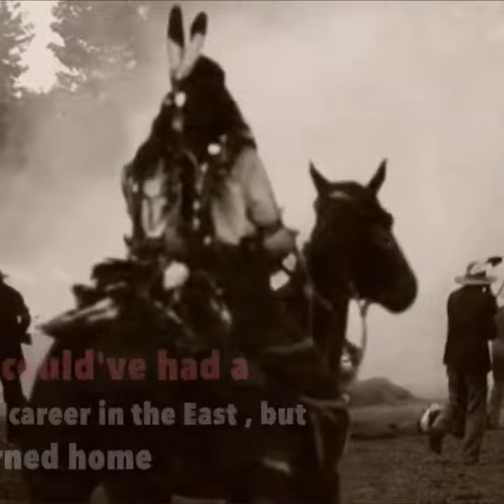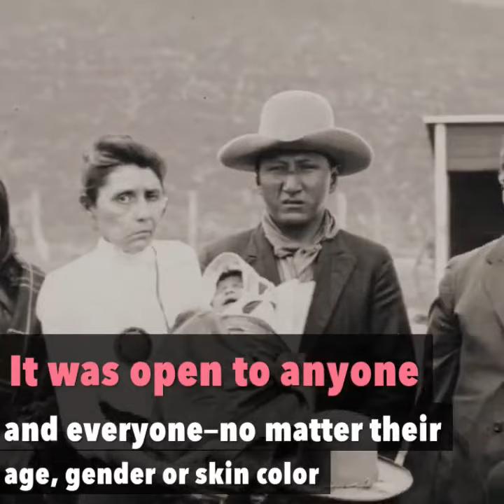The First Native American Doctor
Growing up, Susan La Flesche was shocked to see the lack of medical care on the Omaha reservation. So she became the first Native American doctor. This is her amazing story.

I believe on Thanksgiving, it is especially vital to remember and honor the contributions of Native Americans.